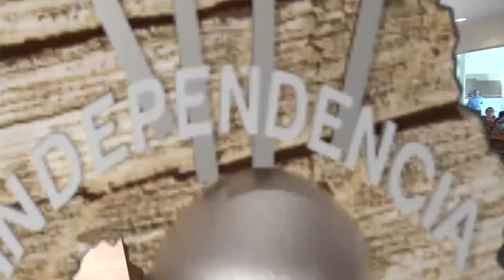En sesión de ayuntamiento el regidor Juan Roberto Reyna Irazábal, muestra su postura